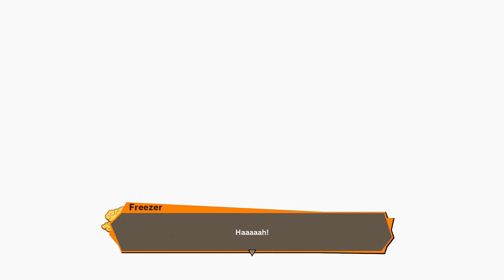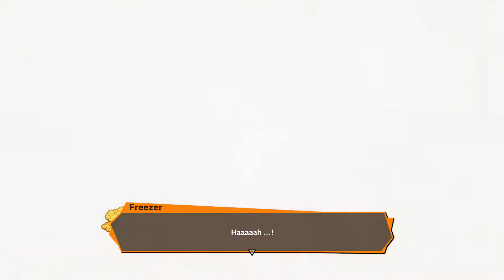Dragonball Z Kakarot 028 (German) - Freezer wird immer stärker